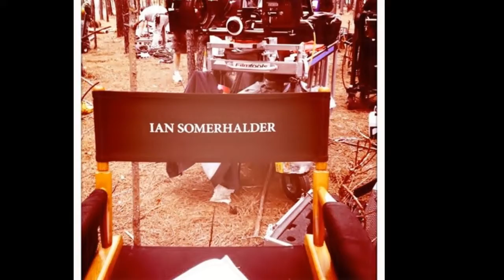the vampire diaries // new & old pictures